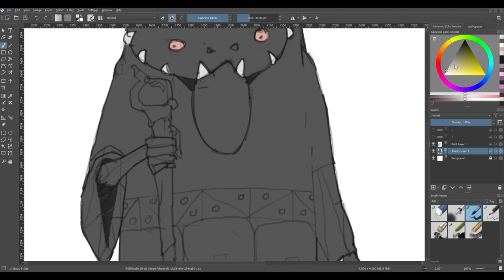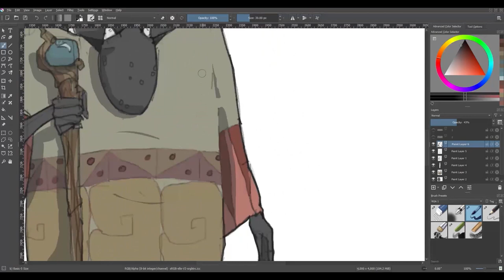Speed Drawing Creature creation No.1 | Webcomic Journey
took me a little over an hour to finish everythng ang sped up 8x.

Mongroose is an ancient creeture that can travel along dimensions as long as it is a dimension where it's descendants are exisiting. He consumes the body of his descendants in order to travel dimensions, he not an immortal being, however due to his ability to move his consiousness towards another body he can live forever.